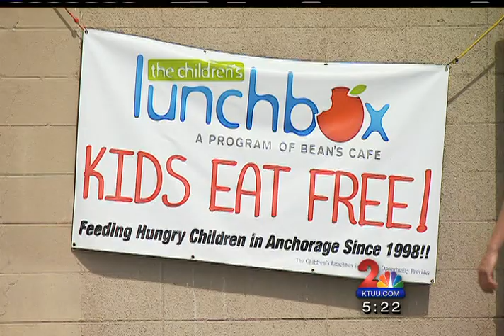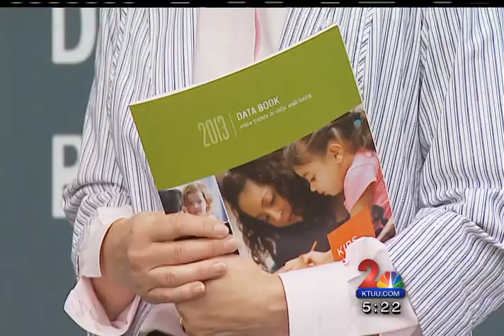Poverty Still Impacting Alaska's Kids And Their Families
Despite the summer vacation for many students, the need to feed struggling families remains ongoing for many Anchorage organizations.

27,000 Alaskan children live in poverty and 61,000 live in households where high housing costs are a concern, according to the 2013 Kids Count Report released Monday.